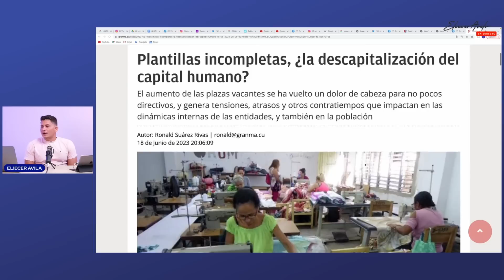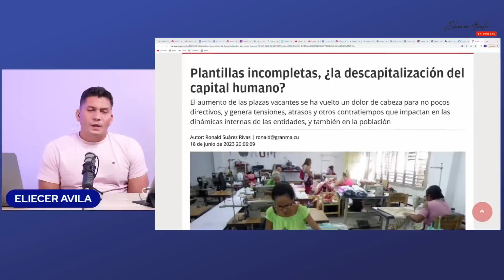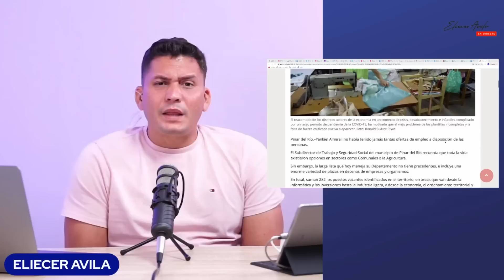Quién queda en el INDER??